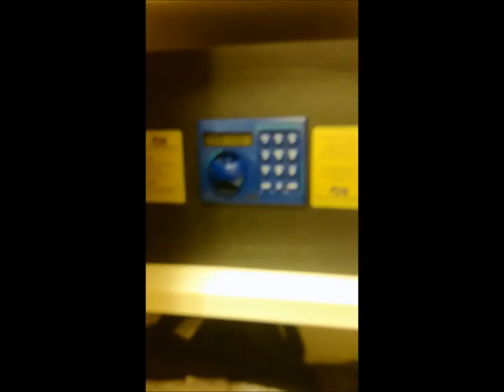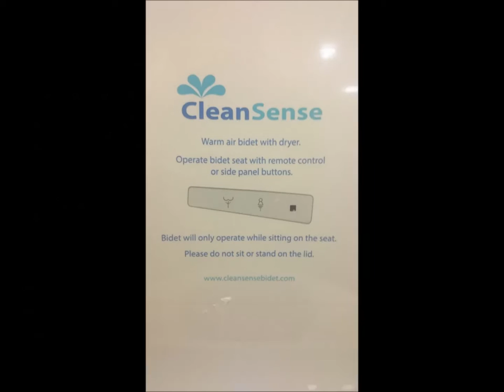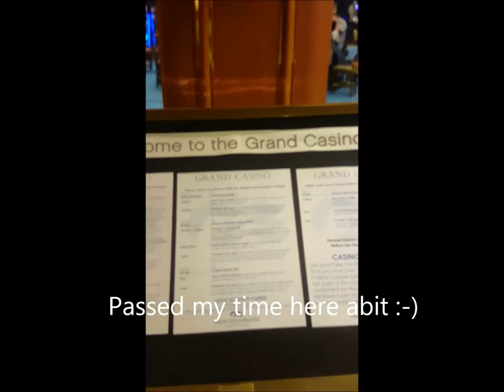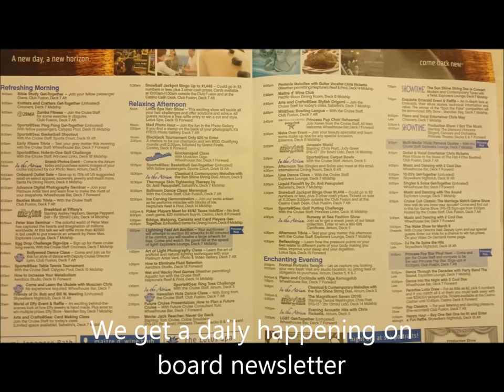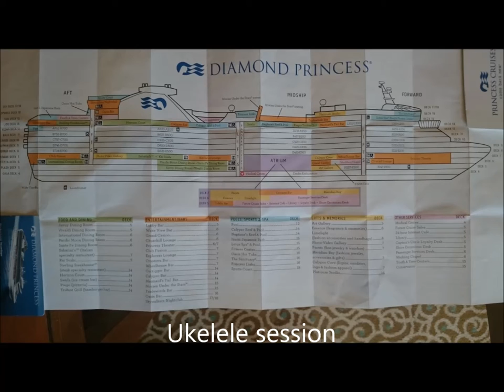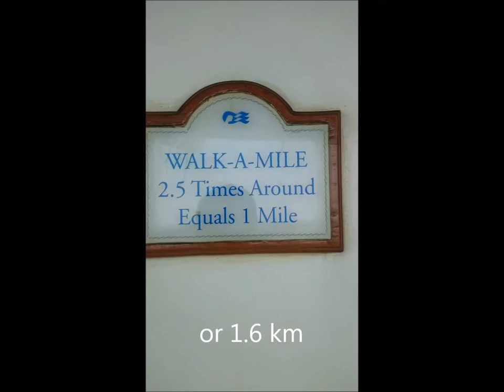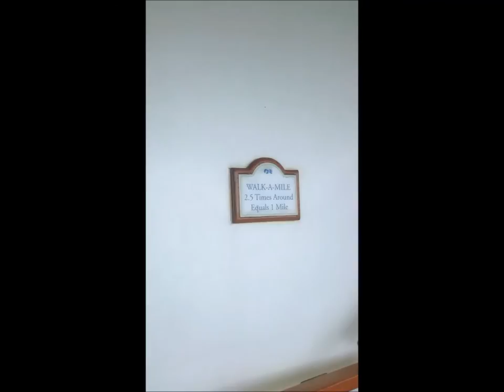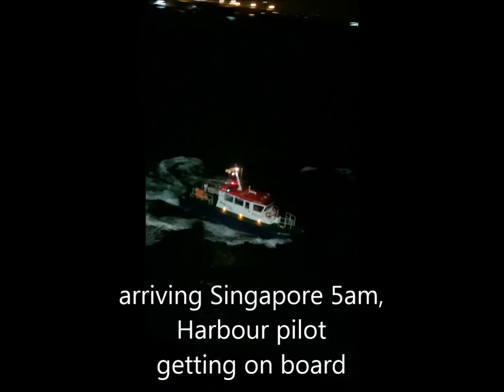Cruise liner experience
Home video for my friends who are interested, I for one dislike other people home movies..better things to do :-)